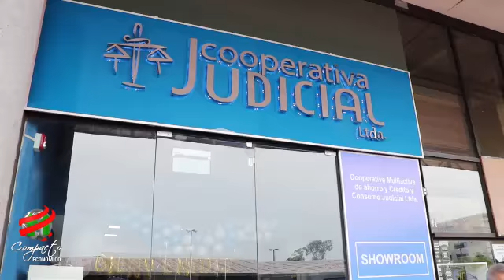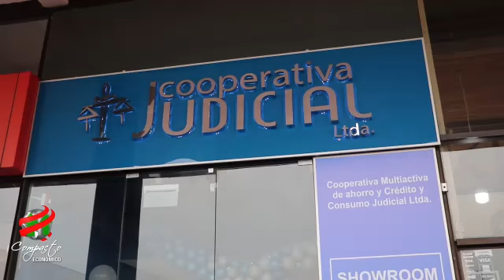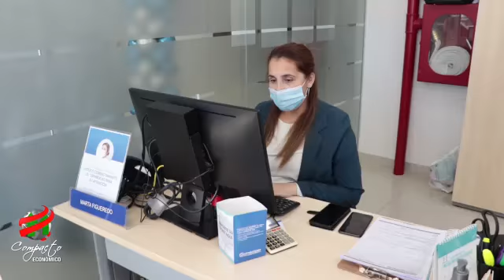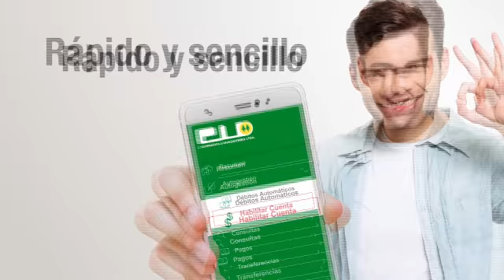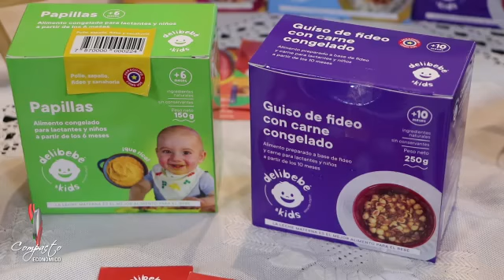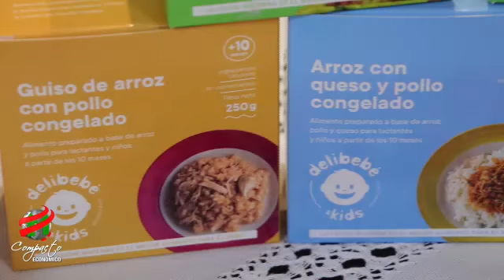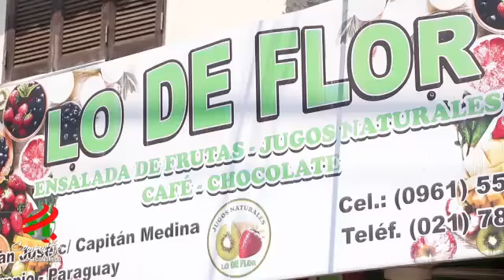Compacto Económico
No te pierdas las últimas noticias sobre el mundo empresarial y cooperativo de la mano de Nadia Delgado.